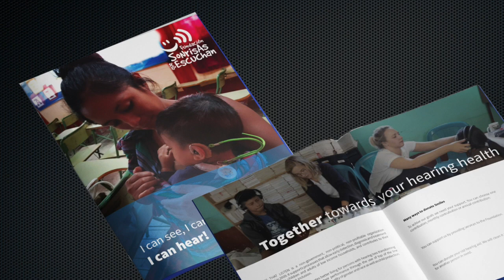Ewa Mikuła w Gwatemali w ramach fundacji Hear The World grupy Sonova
Ewa Mikuła, Specjalistka d/s Marketingu OnLine opowiada o swojej pracy w Gwatemali, w ramach naszej fundacji "Hear The World" ("Usłysz Świat").